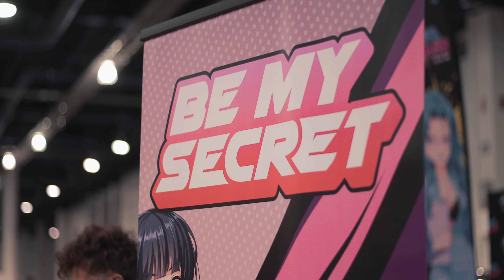Cars & Anime : Las Vegas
Cars & Anime
Hosted by
Be My Secret
Gearhead Society
Vinyl Labz

As always, a last minute plan to come out
but really glad we did

My main camera :

My main lens :

My camera bag :

Curious about the other gear I use ?